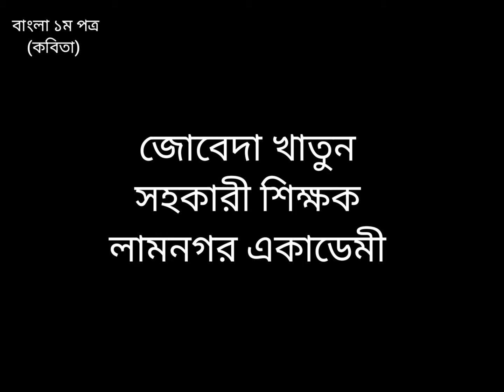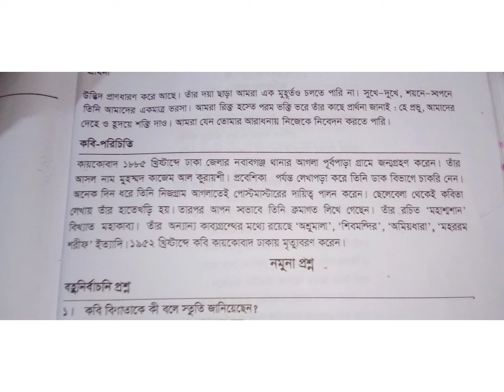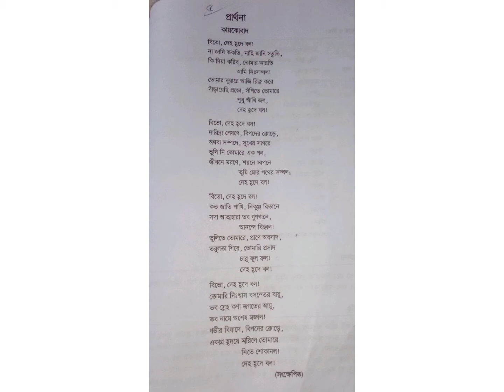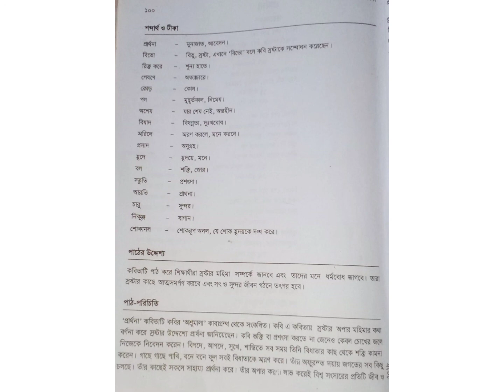বাংলা ১ম পত্র, নবম দশম শ্রেণি। পর্ব৫ কবিতা